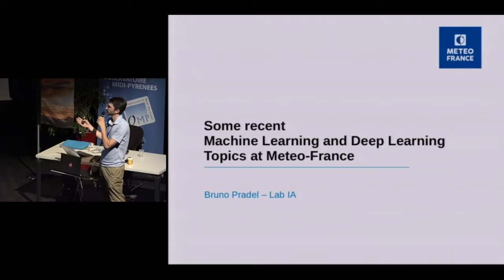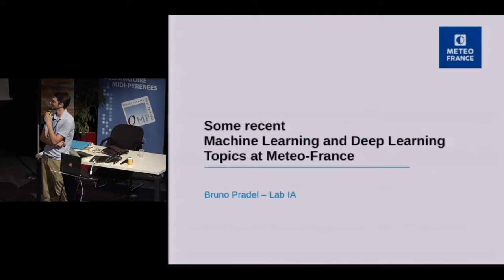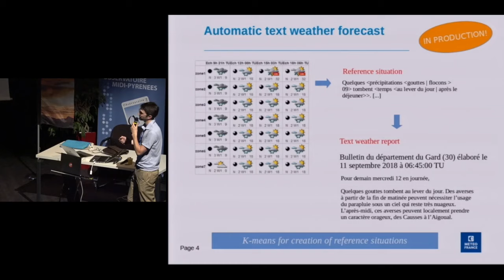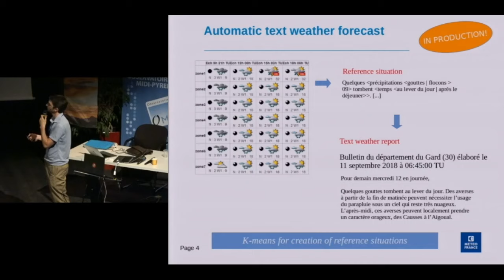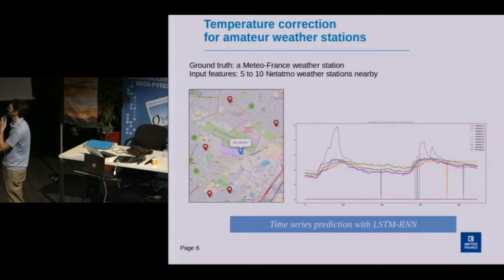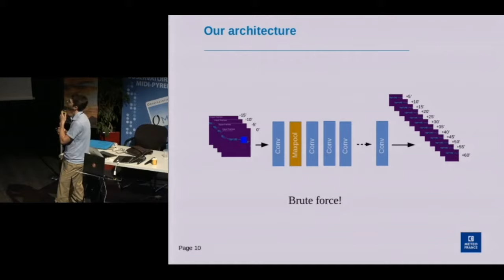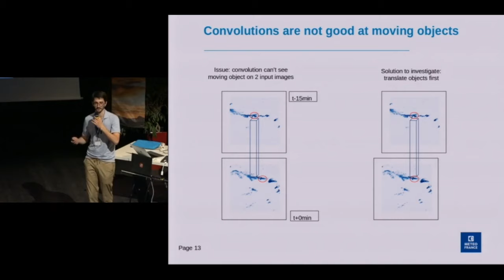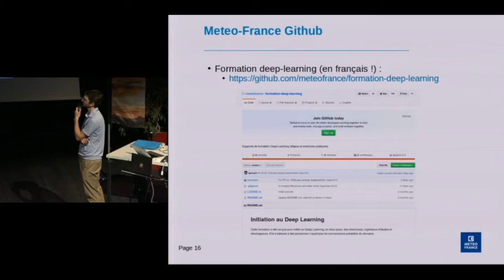DL4ESS (Deep Learning for Earth and Space Sciences). Bruno Pradel de METEO-FRANCE.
Data Science & Météo France: le Lab IA par Bruno Pradel de Météo-France. Journée thématique DL4ESS organisée par l'atelier numérique de l'Observatoire Midi-Pyrénées, les COMET SIL et TSI du CNES et METEO-FRANCE à l'université Paul Sabatier le 27 Juin 2019.

Comité de programme et organisation: Christophe Baehr (METEO-FRANCE), Hervé Carfantan (IRAP/OMP), Guillaume Eynard-Bontemps (CNES), Etienne Gondet (OMP), Fernando Niño (LEGOS/OMP), Nemesio Rodriguez-Fernandez (CESBIO/OMP), Yannick Tanguy (CNES).